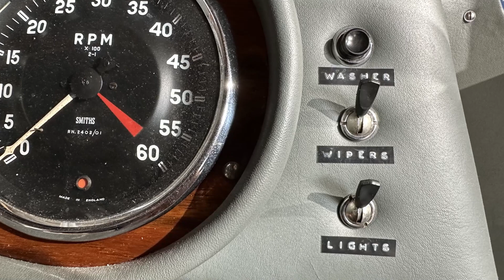A brief conversation with Don Wales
I had a great day out at Brands Hatch recently where AC Bluebird was alongside Don Wales, (nephew of Donald Campbell and speed legend in his own right).

Don was at Brands to gather support for his campaign to get K7 back to Coniston, something he is devoting his life to. I was happy to help Don at Brands, although I don’t understand all the arguments about the ownership of K7, no doubt the lawyers will decide and make a lot of money at the same time.

Don had a Stand at Brands Hatch and there was genuine interest in what he had to say from the racing fans who wandered by. The Stand was festooned with Campbell family action photographs, memorabilia, models, and books. Don has several Stands organised at other motoring events throughout the Summer, look out for them.

Don and I had a short conversation, with him sat behind the wheel of his uncle’s old car; he laughed at the sticky Dymo labels that I have in AC Bluebird, to remind me what the switches are for. Don said that K7 has Dymo labels on the dashboard too!